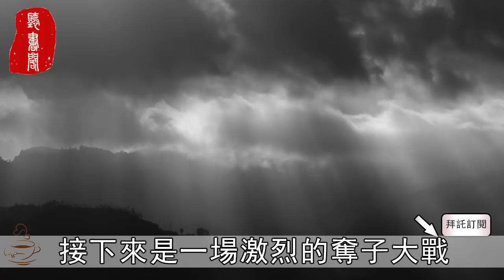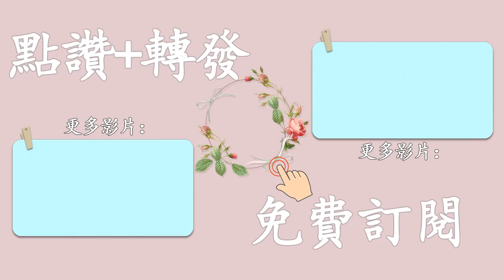聽書閣：愛錯了人是一輩子的折磨！這一種男人，再愛都不能交往